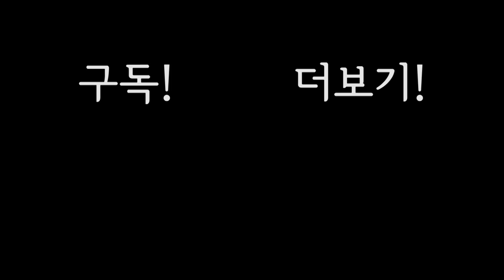야구선수 레전드 빠던 해보았다..빠던/배트플립 도전~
한국프로야구 재미요소 빠던(빠따던지기/배트플립)!!
야구선수들의 인생빠던을 한번 따라해보았습니다! (feat.퀴즈)
스트레스 해소잼ㅋㅋㅋ

야구에 대한 모든 것, 썩코치의 야구쑈!
동네야구, 사회인야구, 동아리야구부터 고등학교,대학교 엘리트야구와 프로야구까지!
대학 야구선출 썩코치와 일반인 야구광 양프로의 재미있는 야구 이야기!
썩코치에 대해 더 많은 소식을 알고 싶으신가요?
'썩코치의 야구쑈' YouTube 채널

サックコーチの 野球SHOW
野球レッスン
野球コーチ